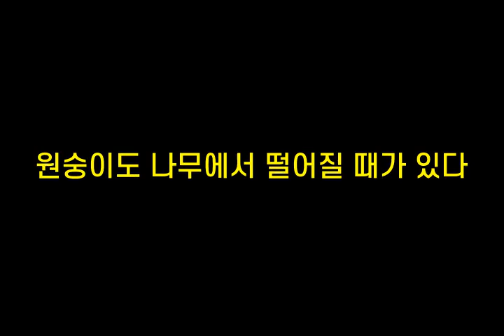기억력향상, 치매예방 초성퀴즈, 속담퀴즈 #265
1. ㅅㅇㄱㅇㅇㄱ고ㅊㄷ
 2. ㄱㄲ운ㅇㅇㅁㅊㅊㅂㄷㄴㄷ
 3. 원ㅅㅇㄷㄴㅁㅇㅅㄸㅇㅈㄸㄱㅇㄷ
 4. ㄸㄴㄴㅇㅇ나ㄴㄴㅇㄷ
 5. ㅎ나ㄹㅂㄱㅇㅇㅇㄷ